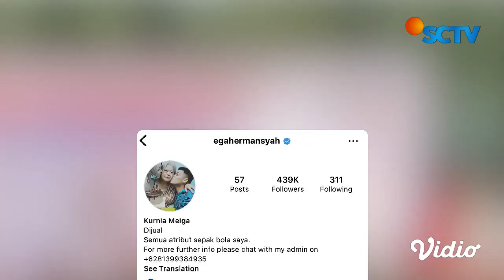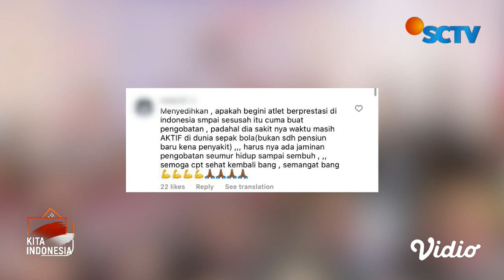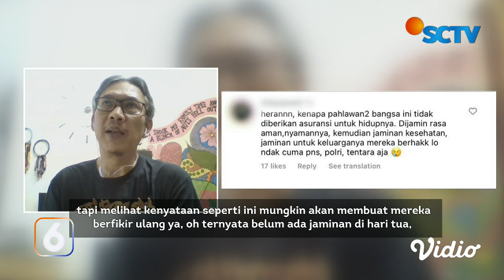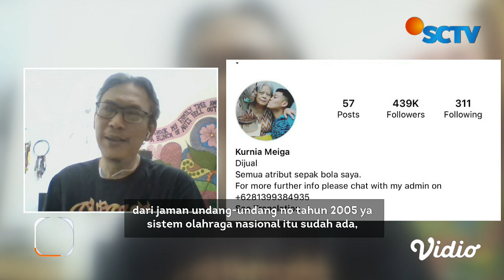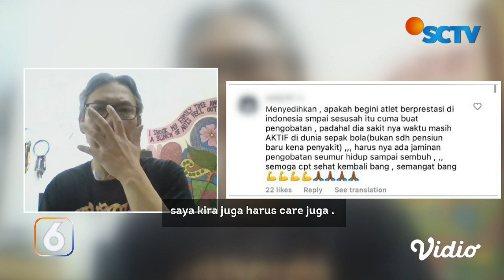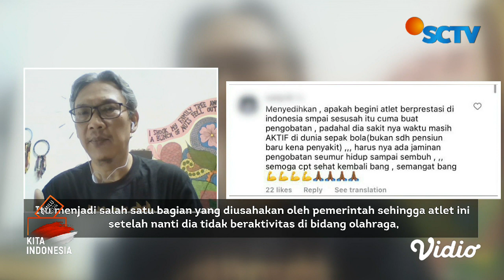Mantan Kiper Timnas Indonesia Jual Atribut dan Medali Demi Sambung Hidup | Diskusi Liputan 6